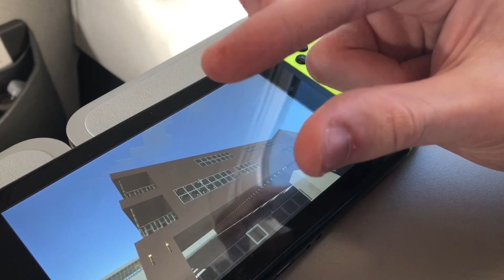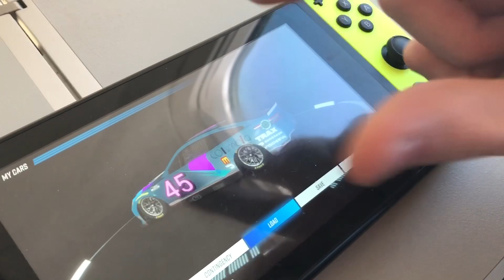Brady 55 & Friends | S5 EP 7 | February/March Florida Vacation Part 1